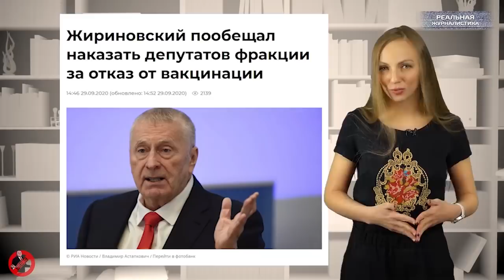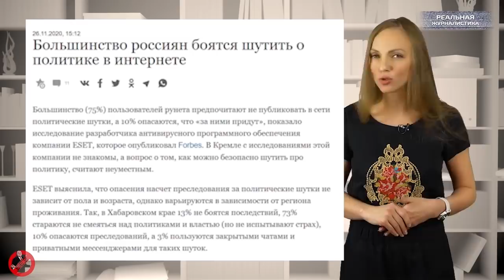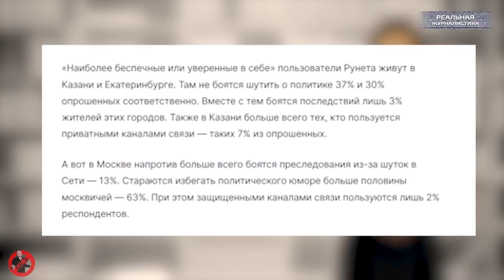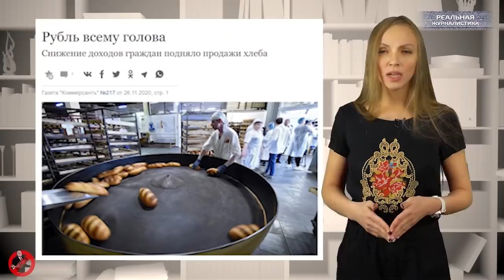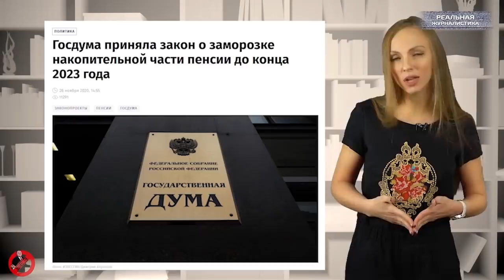Вести БЕЗ Киселева. Депутаты Госдумы отказываются прививаться российской вакциной от COVID-19.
Владимир Жириновский предложил сделать вакцинацию от коронавируса входным билетом в Госдуму 8-го созыва. Видимо, решил прорядить парламентариев, испытав отечественный "Спутник V" на себеподобных.
Впрочем, так им и надо... а то им теперь еще и награды за коррупцию давать начали.
В России - закончили с домашним насилием и перешли.. к насилию уличному. Стражи порядка избивают старух на глазах у изумленной публики, все это оказывается затем в интернете, но.. никто не наказан.  Не, ну нормально, так? Конституцию нам навязали, свободу слова - отобрали,хотя.. п в принципе любой свободы лишили.
Вместо этого вводятся ограничения, растут налоги и прочие поборы. Еще немного и в парламент на рассмотрение внесут законопроекты о возврате оброка и барщины.
К слову, на минувшей неделе стало известно: каждый 10-ый россиянин опасается преследований из-за политических шуток в рунете. Что дальше? Кто следующий? Какого абсурда ждать в обозримом будущем?